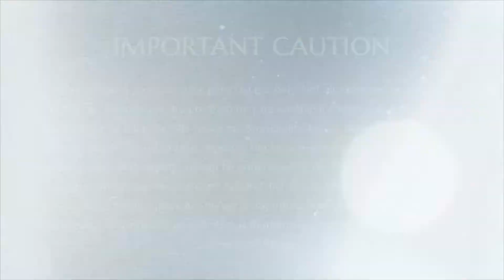身份的根源：为何即使是转世化身也渴望与母亲的圆满｜真实经历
新一期 在线完全免费公开 价值2万1千美金
课程第一天就会打开你的三眼，并连续21天不断显化各种三眼超能力。每天由尼希亚南达上师亲自给与强大昆达利尼能量觉醒和超能力点化，以及合一点化。让您体验和显化终极的状态、空间、力量和存在！
该课程是一项为期 21 天的沈浸式觉醒项目，旨在教您显化内在鲜活意识的科学。这项科学开始于发现你内在的Paramashiva，然后通过展现Paramashiva的力量来确立这个真实身份。

💥💥💥上师简介💥💥💥

微信：14595087（Ma Kailasa）
Line :  kailasa_taiwan